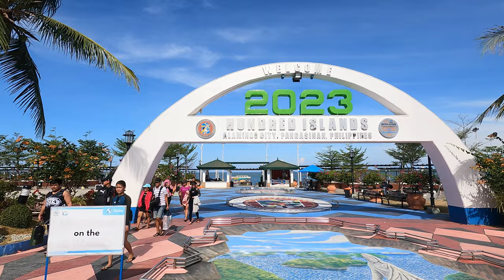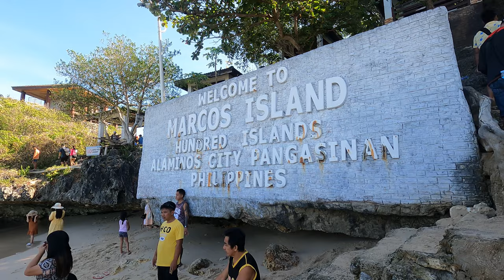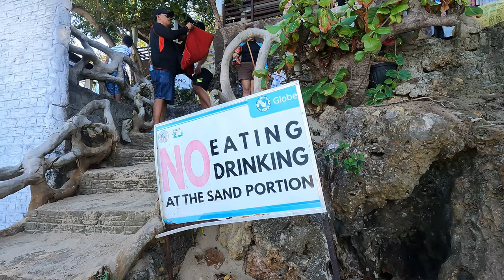A Gastronomic Adventure: Seafood Delights at Hundred Islands National Park, Alaminos, Pangasinan 19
Exploring the Delights of Seafood at Hundred Islands National Park, Alaminos, Pangasinan, Philippines.

Are you a seafood enthusiast looking for a culinary escapade like no other? Look no further than the Hundred Islands National Park in Alaminos, Pangasinan. Nestled in the pristine waters of the Lingayen Gulf, this enchanting archipelago is not only a feast for the eyes but also a paradise for your taste buds.

Fresh Catches Await

As you venture into the azure waters of Hundred Islands National Park, be prepared to embark on a seafood extravaganza unlike any other. From succulent shrimps to plump oysters, the park offers a diverse array of fresh catches that will tantalize your senses. Indulge in the catch of the day and experience the true taste of the sea.

A Seafood Lover's Paradise

For seafood lovers, Hundred Islands National Park is a true paradise. Whether you prefer your seafood grilled to perfection or served raw and fresh, there is something to satisfy every craving. Immerse yourself in the local culinary scene and sample traditional seafood dishes that have been perfected over generations.

Sustainable Dining at Its Best

At Hundred Islands National Park, sustainability is key when it comes to dining on seafood. Local fishermen work tirelessly to ensure that their practices are environmentally friendly, preserving the natural beauty of the park for future generations. By dining on fresh, sustainably sourced seafood, you are not only treating your taste buds but also supporting the conservation efforts of this unique marine ecosystem.

Unforgettable Dining Experiences

Imagine dining al fresco on a secluded beach, with the sound of the waves as your soundtrack and the salty breeze tickling your senses. At Hundred Islands National Park, every meal is an unforgettable experience, a culinary journey that celebrates the bounties of the sea.

Marcos Island

Small Island with a Beautiful white sanded beach. There are some  food vendor on this island. We had our early lunch here, a see food plate. It was very delicious and was enough for all of us.

The next island  is   Governors Island with banana boat ride.

We  finished our trip with a visit to cave island.

There are  many other activities available there. Activities like  Island Hopping, Snorkelling and Scuba Diving, Cliff Jumping,  Zip-lining,  Cave Exploration, Camping and much more.

Conclusion

In conclusion, a visit to Hundred Islands National Park in Alaminos, Pangasinan is a must for any seafood and beach  lover. Embark on a gastronomic adventure like no other, where fresh catches, sustainable dining, and unforgettable experiences await. Dive into the culinary delights of the sea and discover why Hundred Islands National Park is a seafood lover's paradise.

So pack your bags, bring your appetite, and get ready to indulge in the best seafood that Hundred Islands National Park has to offer. Your taste buds will thank you for it.

00:00 - Intro
00:33 - Our rented house in Alaminos, Pangasinan.
01:00 - Dinner time with typical Philippine food.
01:50 - Walk around in the house.
06:16 - Boat trip to hundred island.
08:17 - Pilgrimage Island with statue of Jesus Christ on the top
11:45 - Marcos Island
12:35 - Sea Food plate lunch on Marcos Island
13:34 - Governors Island Banana boat ride
13:52 - Cave Island
14:06 - Conclusion